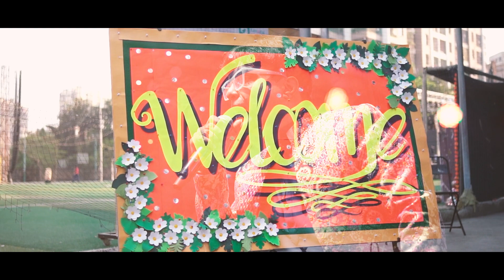Navrat 2023 at RBK Global and RBK International School, Bhayandar.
Navratri at RBK Global School was a splendid blend of cultural richness and exuberance! The school came alive with the vibrant colors of our students' traditional attire as they gathered to celebrate this auspicious festival. The evening was filled with the rhythmic beats of Garba, and the joyful footwork of the students' dance performances.

We owe a heartfelt thank you to the gracious presence and guidance of Smt. Geeta Jain, whose wisdom and support made this event possible. Moreover, the soul-stirring melodies of singer Nilesh Thakkar added an enchanting dimension to our celebration, keeping everyone enthralled.

It was a night to remember, where traditions met joy, and we can't wait to create more such memories in the future.